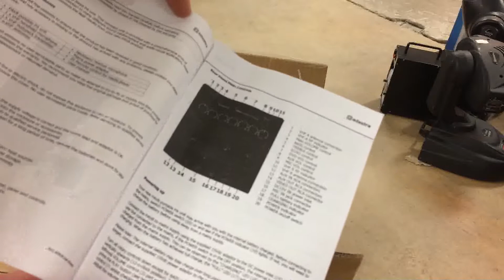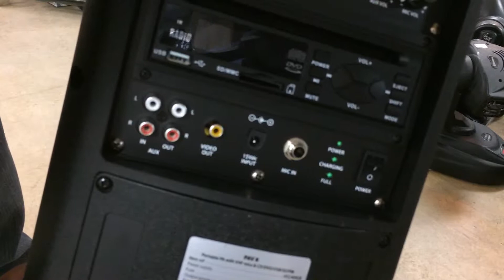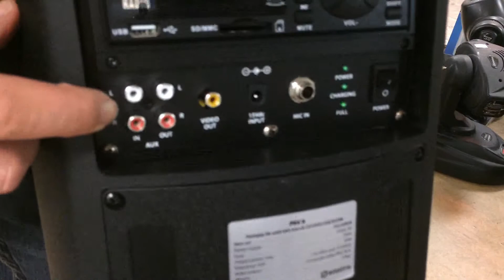952 409 PA 08 ADASTRA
Laddbart proffsljud med trådlöst headset och trådlös handmik, CD DVD USB SD spelare, FM-radio och fjärrkontroll. Komposit video-utgångar för karaoke och proffs AV presentationer på skolor och utställningar. Bärbar 10kg. Laddas från 230V och 12V. Multiformats spelare för karaoke. Eko och mixer med separata reglage för mickar, aux, DVD/CD, EQ. Fler mikrofoner kan anslutas. Stativfäste - köp till golvstativ 499:-. Engelsk hög kvalitet.